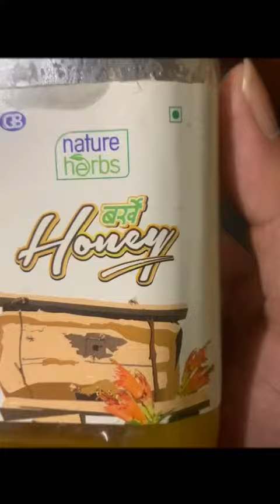PAN CAKE 🥮🥮🥮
Hello beautiful peoples 🕵🏽‍♀️👩‍👩‍👦‍👦👨‍❤️‍💋‍👨👨‍👧‍👧
I wana give u stress free videos
so that you can smile 😊
smile is key for life❤️😍
Throug this video you can learn how to make pancake 🥞 🥞